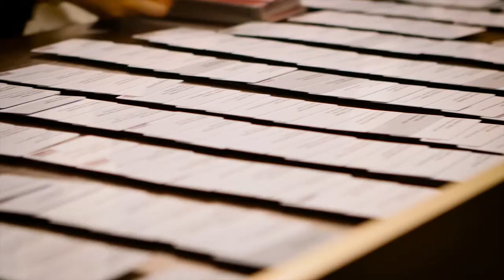Hotelier des Jahres 2016 Veranstaltungsfilm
Veranstaltungsvideo Hotelier des Jahres 2016